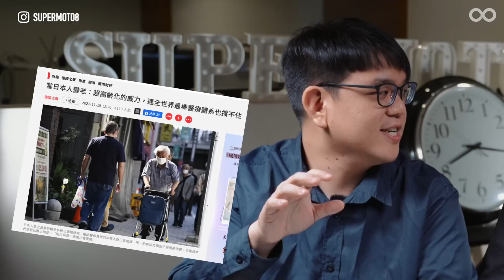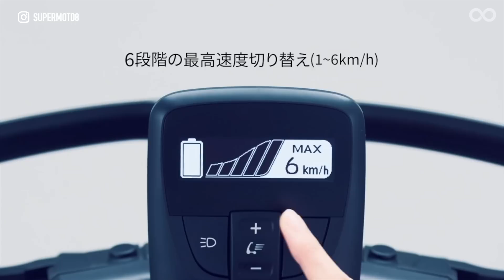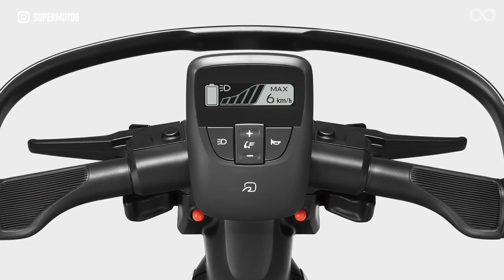KTM 890 SMT狂野本性完全釋放 / Toyota推出電動三輪車C+walk S / SYM CU家族新成員CLBCU 125噪音資料庫現身！『開啟字幕』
第三名：Supermoto設定熱血滿點 KTM 890 SMT狂野本性完全釋放

第二名：鎖定銀髮族日常代步需求！Toyota推出電動三輪車C+walk S

第一名：靈龜？小曼巴？ SYM CU跑旅家族新成員「CLBCU 125」噪音資料庫現身！